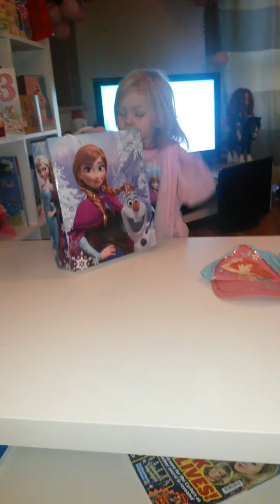tia may 3 birthday